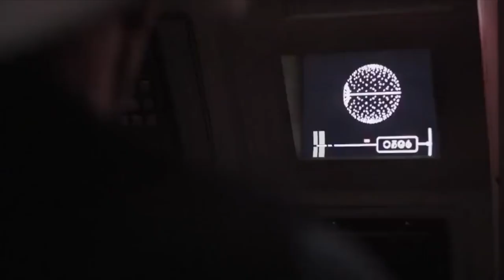Rogue One: Tsar War Heroes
LV the first of his name sets the Rebel Force in motion. Inspired by Rogue One: A Star Wars Story directed by Gareth Edwards

Starring: Ingvild Delia as One of the Chosen, and Daniel Naprous as Lord Vader

Music: "Blood on My Name" by The Brothers Bright from the album "A Song Treasury"